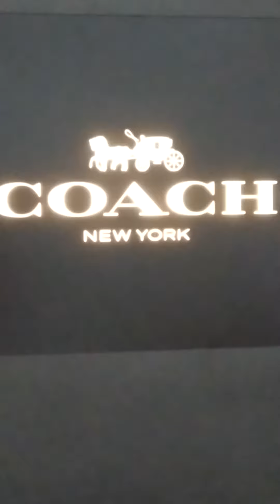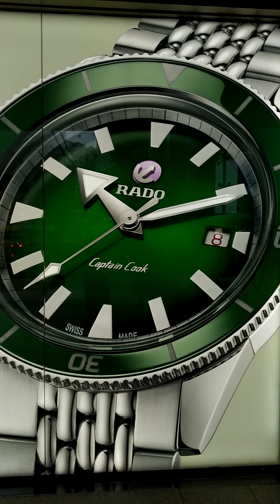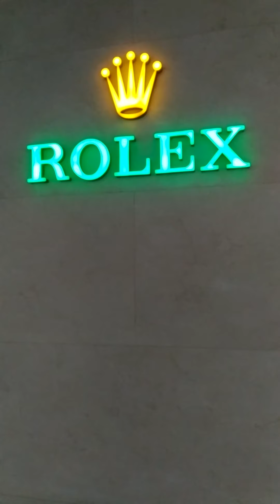Heavy Rain here in Singapore.